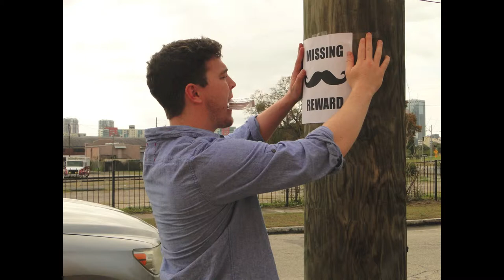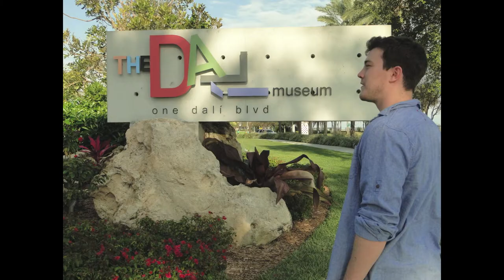Shane Nelson Stillframe Project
Narrative Production